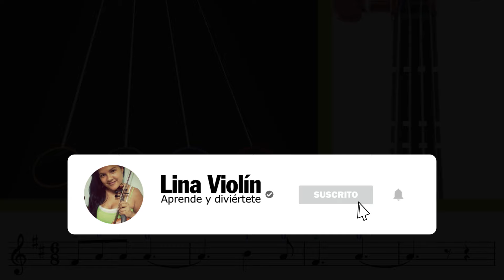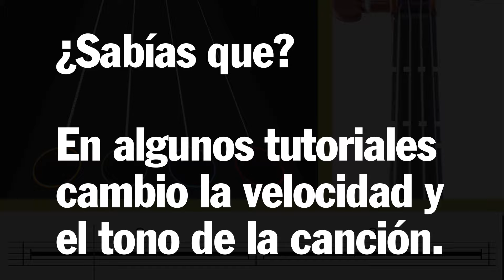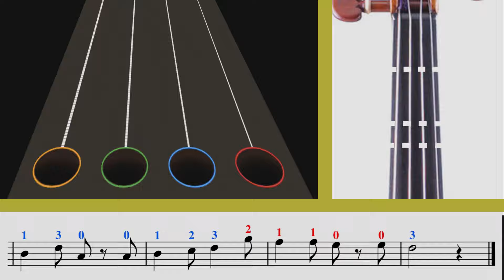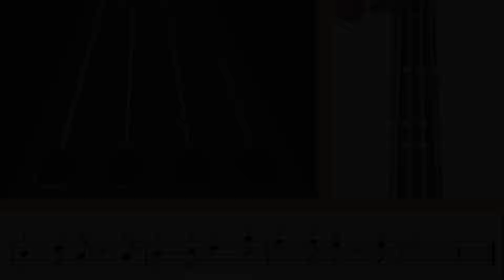Sake de Binks - Tutorial - Violín Play Along 🎻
Encuentra todas las partituras 🎼 y ayúdame a escoger la próxima canción👇🤩

Espero que la encuentres fácil de tocar💪, y te ayude a seguir adelante en el estudio del violín🎻

Producción Musical y Video
Sebastián Orozco